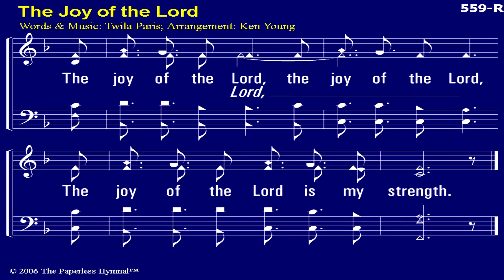Faith - Provision (Genesis 22)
The God who Provides. . .Jehovah Jireh.  Abraham worshipped God in a new way after trying time of testing.  In this message from Genesis 22, Gordon Dabbs, Ph.D., teaches us how to have a faith that holds up in all seasons of life.

The Bible says that “without faith, it is impossible to please God” (Hebrews 11:6).  What does it look like to live by faith?  How does that shape the way we live as disciples of Christ?  In this message series based on the life of Abraham, Gordon Dabbs, Ph.D., reveals how we can grow our faith and how we can overcome challenges and disappointments in life with confidence and reliance on God.